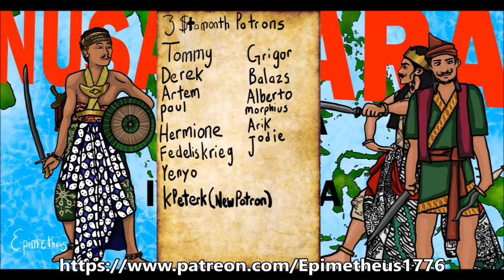Indonesia Malaysia History of Nusantara explained in 9 minutes